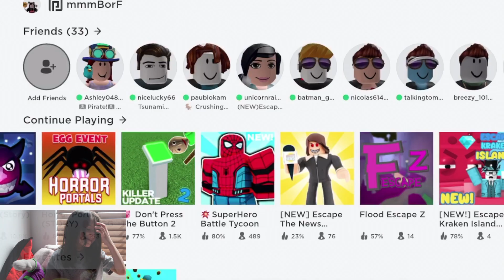Escape the Mansion Obby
Lets play obby on roblox
glitched out